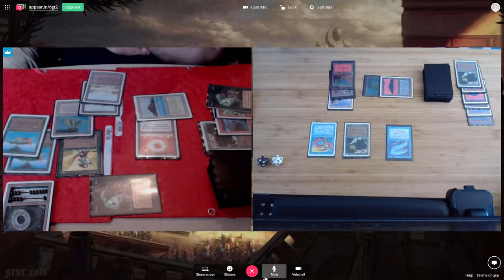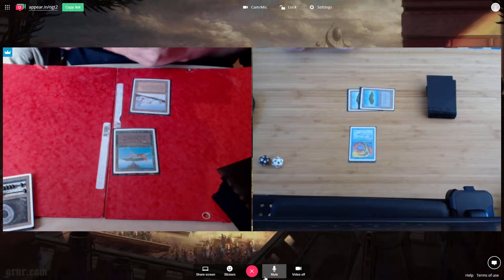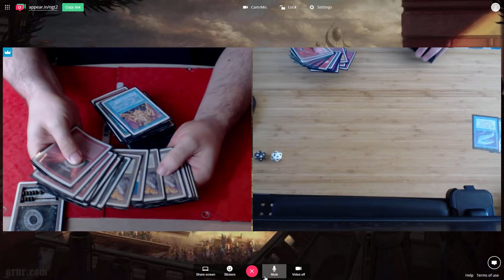OGT2 Gael (Dark Zoo) vs Larson (UR Aggro-Control) - May 2017 Online tournament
oldschool Magic the Gathering Original Type II. See here for format explanation